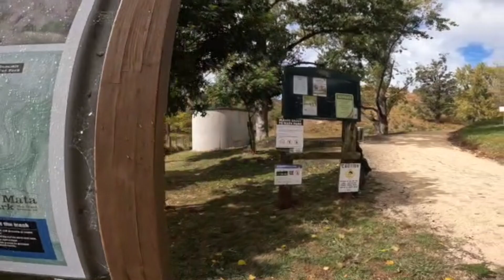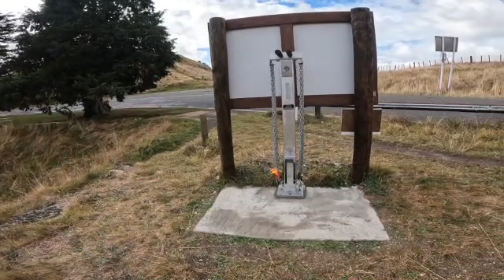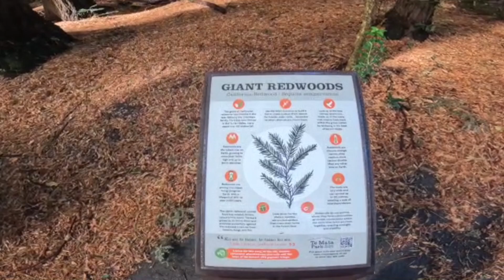TeMata Peak Walk